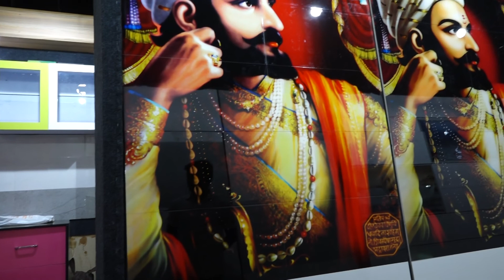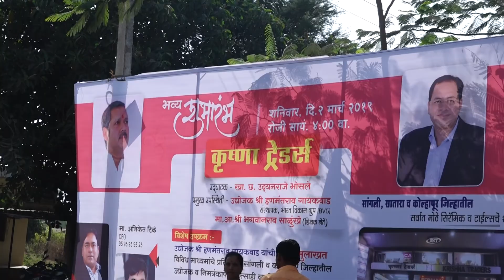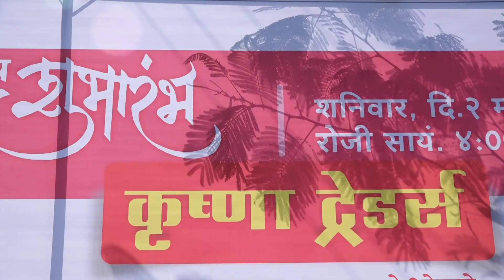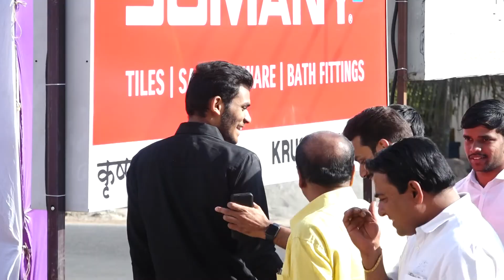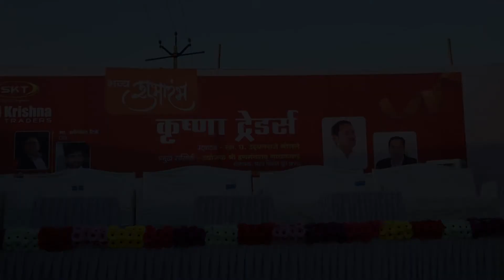Part 1. SKT biggest tiles and sanitary showroom inauguration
biggest tiles and sanitary show room in sangli satara area .

chief guest Shree Hanmantrao Gaikwad
Founder Bharat Vikas group

Hon. bhagavan rao salunkhe . teacher union leader

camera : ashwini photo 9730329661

for sale contact Anil Suryawanshi 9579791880